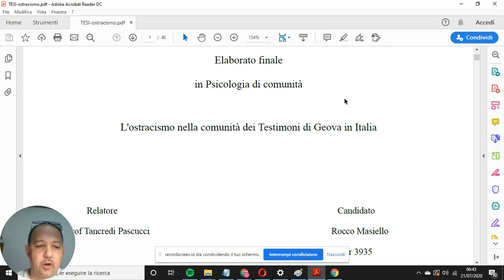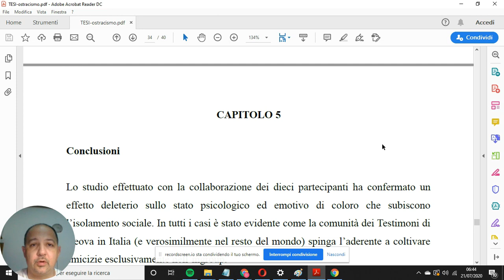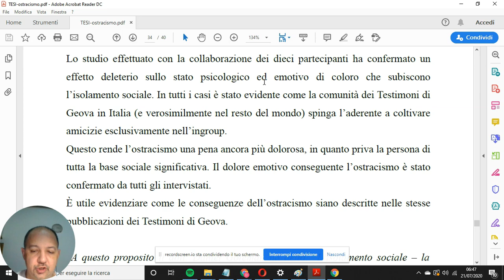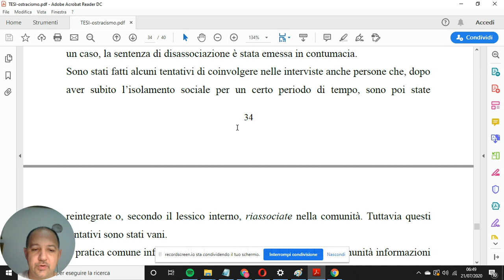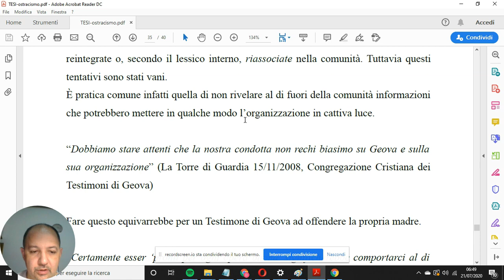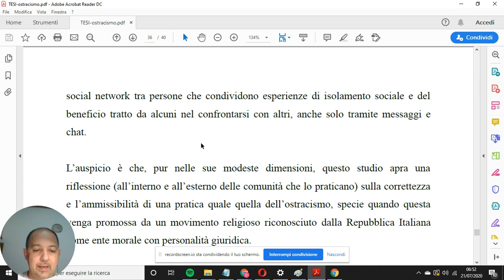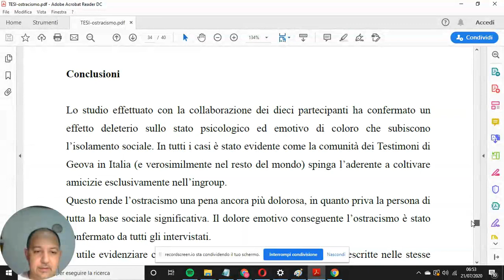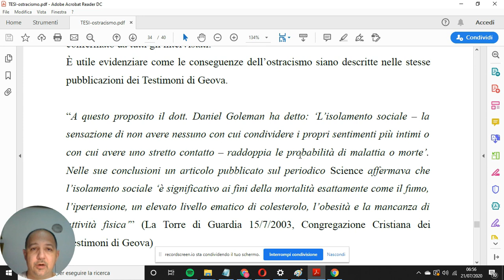Una tesi di laurea sui testimoni di Geova e l'ostracismo da loro praticato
Comunque invio il file a chiunque me ne faccia richiesta alla mia email

Le regole della Watchtower inducono gli adepti a isolarsi dalla famiglia non TdG e dai parenti fuoriusciti, facendo credere loro che la famiglia sono i confratelli in fede, poi quando gli adepti si trovano in difficoltà le stesse regole della Società indicano che ad aiutarli in modo pratico e economicamente ci devono pensare i familiari di sangue e gli assistenti sociali e i contributi statali , perché i confratelli tdG sono tenuti ad aiutarli solo spiritualmente con visite pastorali.